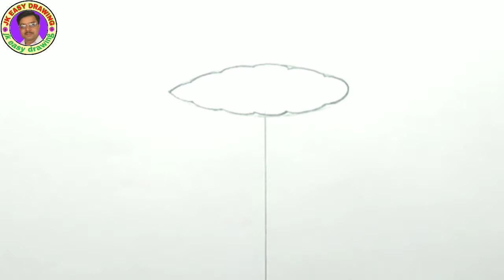a water jug step by step with / पानी से भरा कांच का जग बनाने का आसान तरीका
इस वीडियो में पानी से भरे कांच के जग का स्मृति चित्रण करना सिखाया गया है । विद्यार्थी वीडियो को देखकर चित्र बनाने का अभ्यास करें।